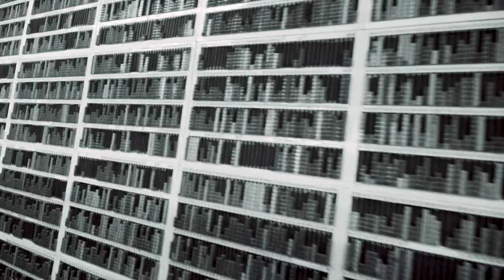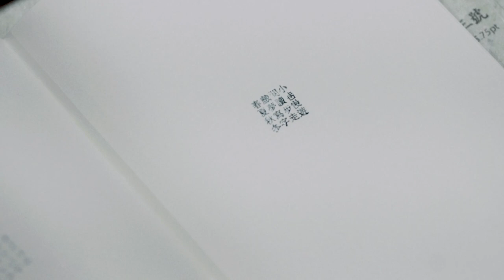「臺北就是我的無牆博物館」|| 城北廊帶 || 陳正菁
圍繞清新風格的赤峰街區，時尚與老建築的混搭，共同交織出新與舊時光邊界，浮光書店創辦人陳正菁漫步「城北」，帶你從時髦咖啡店、老派唱片行，閱讀臺北街巷，穿梭時光角落。